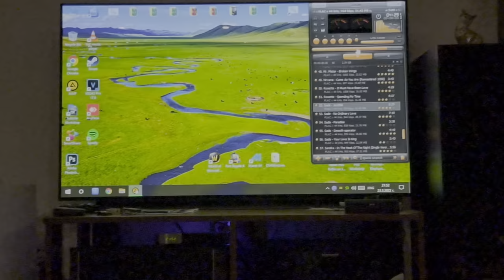test Sade JBL ES100 + HK980 + SR6012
bi amping marantz low fq, hk980 mid and hi. chord clearway cables